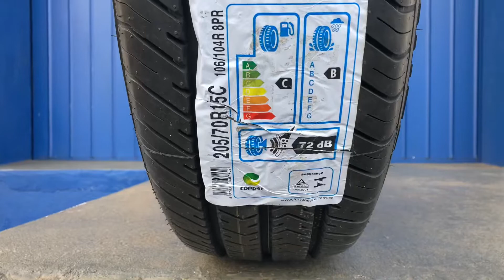PNEU 205/70R15C 106/104R 8PR FSR FORTUNE